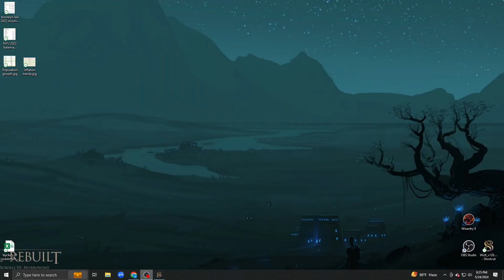Nessie Lv11 Challenge 1 Monastery to Arnika (uncommented)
Challenge to beat Nessie at level 11 (Expert) with no grinding

3 Dracon fighters, 3 bishops